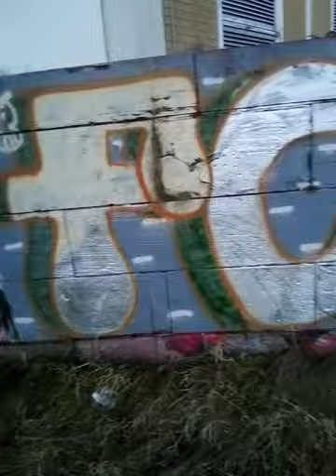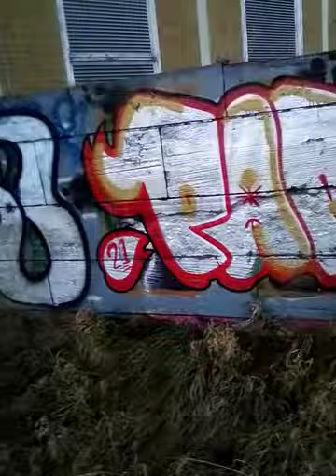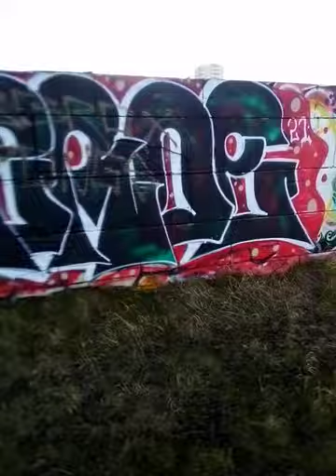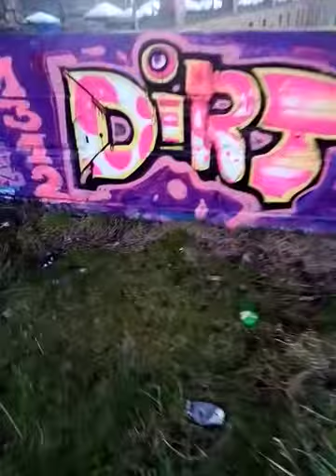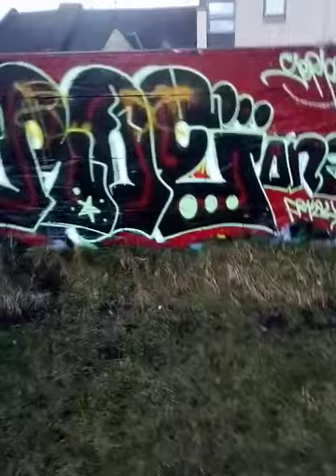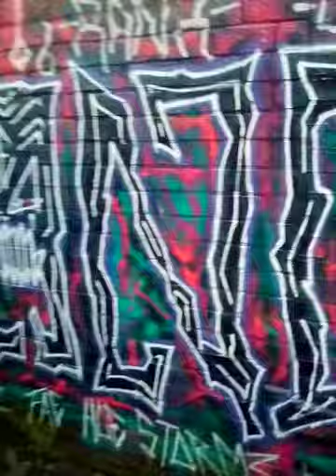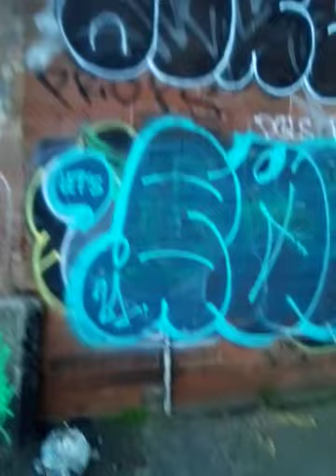Near Leith Walk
Includes site of a former railway line and graffiti, Leith from high up.